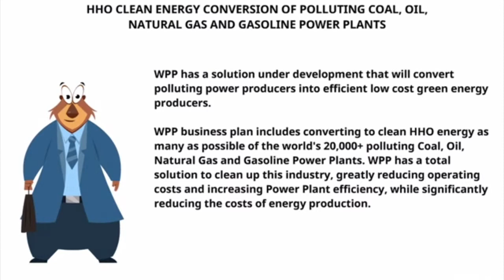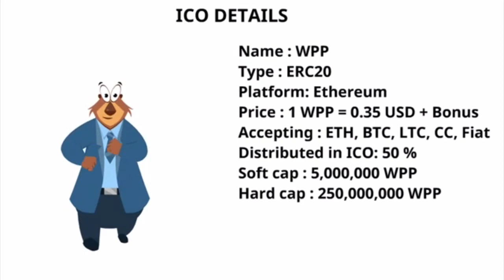WPP ENERGY PROJECT